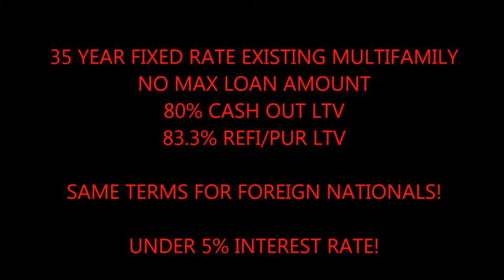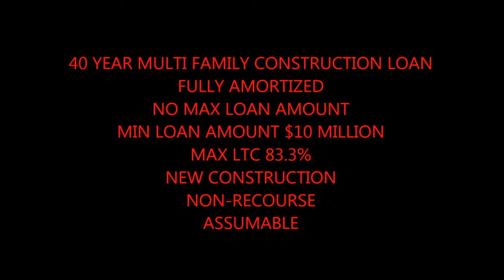Portland No Max Loan Amount Commercial Building Loans call Blackstone 866 362 1168